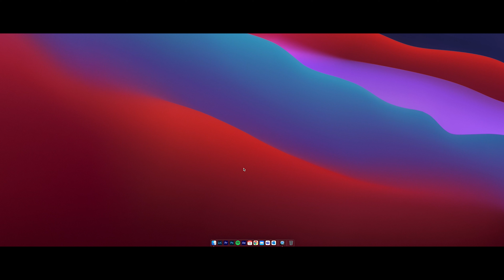Fly Fishing on Cocos Keeling Islands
For many, Australia is a place of wonder and imagination; for Josh Hutchins of Aussie Fly Fisher and filmmaker Kane Chenoweth, Australia is home. Last summer Josh, Kane, and some friends journeyed out to one of Australia’s most remote regions and found themselves knee-deep in the waters of Cocos Keeling.

Here they found endless bonefish, feisty sharks, and the perfect, well-earned island life we all dream about. Recently we had a chance to sit down with Josh to hear all about his adventure!